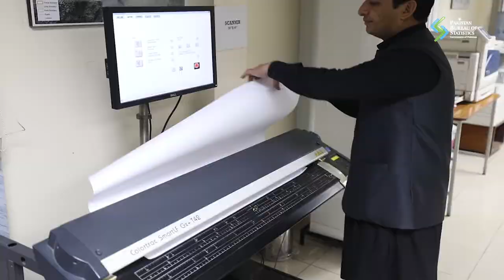Mr. Muhammad Sarwar Gondal, Member (SS/RM) Pakistan Bureau of Statistics.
Pakistan Bureau of Statistics has initiated a series of Sensitization Workshops with Chief Secretaries, relevant Secretaries, and functionaries at Provincial levels, to bring more clarity and ownership of provinces in Pakistan's first ever DigitalCensuss22🇵🇰
Let’s hear what Member (SS/RM) Pakistan Bureau of Statistics, Mr. Muhammad Sarwar Gondal, has to say about the workshop in Gilgit and its vital role in building the confidence of and engaging different stakeholders for the upcoming 7th Population and Housing Census 2022.